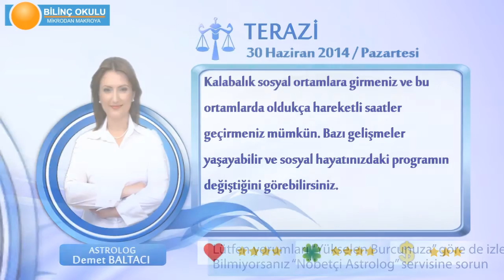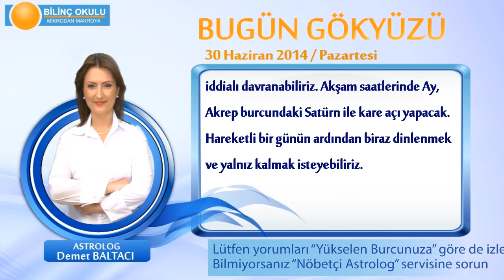TERAZİ Burcu, GÜNLÜK Astroloji Yorumu,30 HAZİRAN 2014, Astrolog DEMET BALTACI Bilinç Okulu